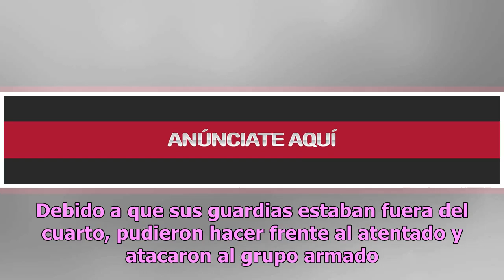Grupo armado ingresa a hospital para rematar al padre de Alfredo Olivas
Diciembre se ha convertido en un mes trágico para el ambiente grupero, el cual ha sufrido los peores atentados y muertes en esta época, por ejemplo: la muerte de Jenni Rivera ocurrida el 8 de diciembre de 2012. Alfredo Olivas fue uno de los cantantes que más se vio afectado por esta situación, pues ...